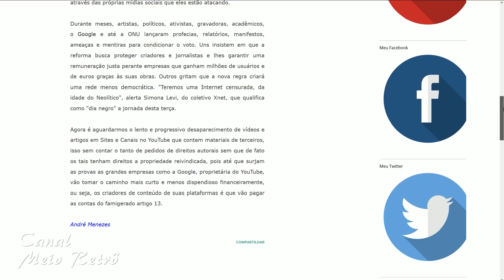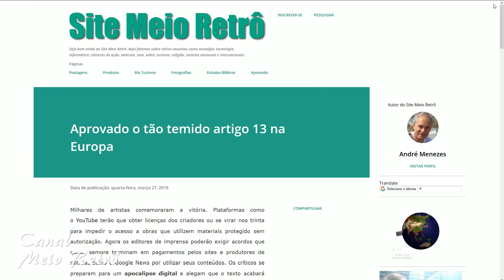Aprovado o ARTIGO 13 na Europa - Quer ser YouTuber?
Seja bem vindo ao Meio Retrô, um canal eclético. Aqui eu apresento diversos assuntos e tenho certeza que você vai curtir os vídeos, pois o meu objetivo é o conhecimento e a educação.